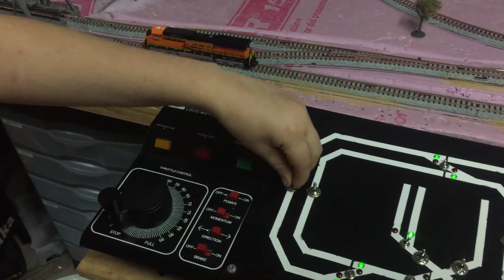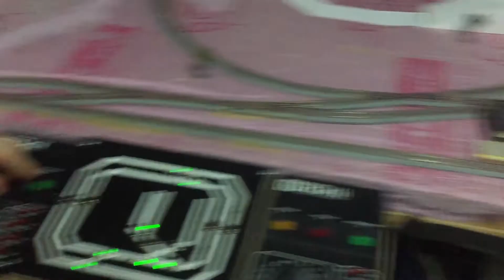Week 13: Daniel's Layout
For this week, Daniel takes us on a brief tour of our n scale door layout. We have been slowly working on this layout for a long time but it has been functional for a while.  The next step in the scenery is to smooth out and finalize the land forms.  After that, they will get painted and scenic m